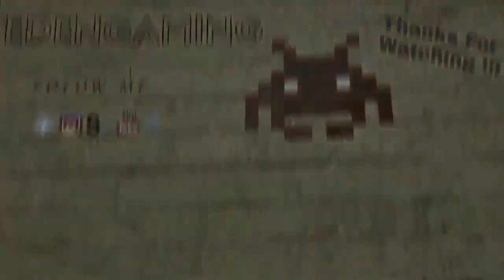Comment désinstaller un jeu Nintendo Switch - TUTO RAPIDE 🚀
Bon Visionnage 👀🎬